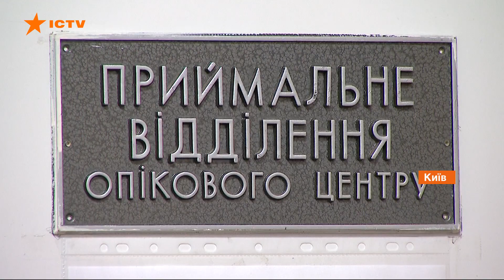Океан воды возле Ocean Plaza: хронология, причины и последствия событий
Все началось, когда еще и не прошел час пик, на улицах было много людей, а на дороге - автомобилей. Прорвало магистральную теплосеть, и горячая вода затопила все вокруг. Под землю чуть не ушла маршрутка. За медицинской помощью обратились десять человек, семеро с ожогами оказались в больницах. Повреждение обещают ликвидировать до утра 15 января.